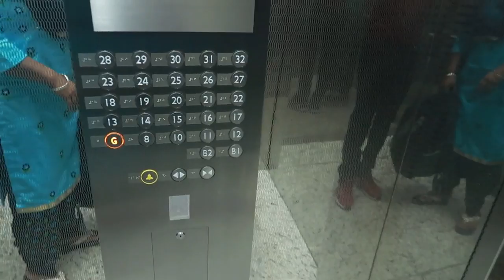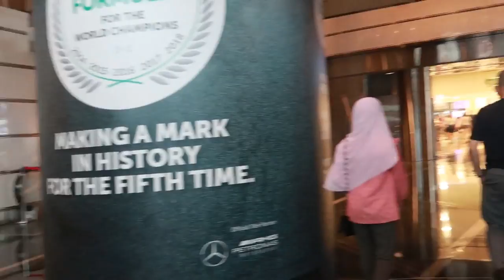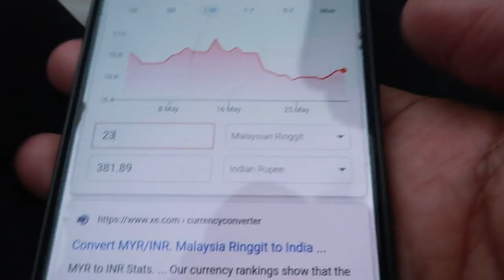Singapore Malaysia Vlog #3 malaysia twin towers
vlogs video

vlogs video